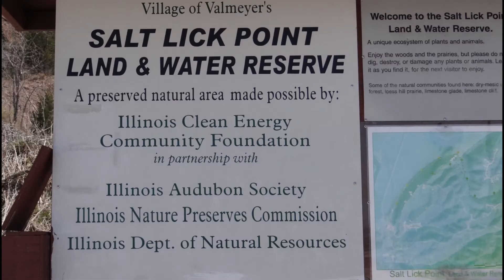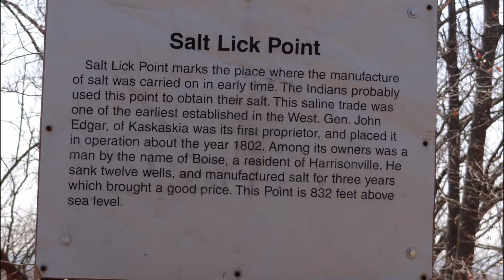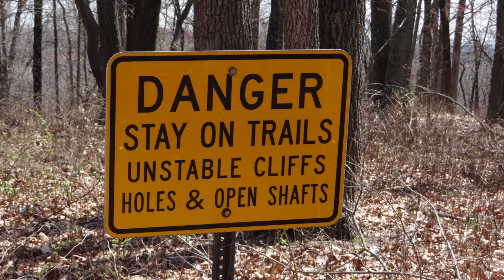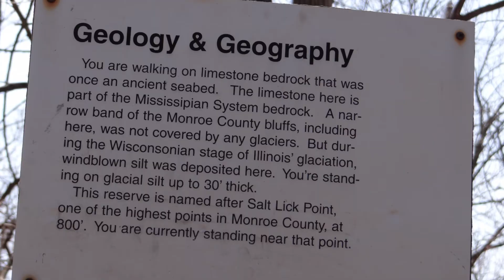Salt Lick Point Trail April 17 2018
Salt Lick Point Trail is an invigorating hiking trail near Valmeyer, Illinois. The old salt mines are amazing. The trail has some steep inclines and beautiful scenery. Once it levels off and you reach the top you have such a tremendous feeling of accomplishment! The top of Salt Lick Point Trail is believed to be the highest point in Monroe County, Illinois. It truly is a beautiful sight! Btw... Dave DeMarco, I beat your time by a full 2 minutes  36.2 seconds. You have my documented proof. I believe you owe me a Yoohoo! Pay up! : D

by Prosound Music.